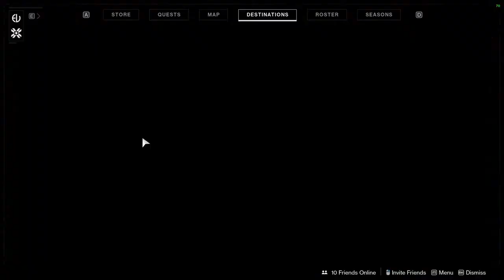Destiny 2 01 Game Walkthrough HD No commentary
Destiny 2 part 01 Game Walkthrough HD (No Commentary)